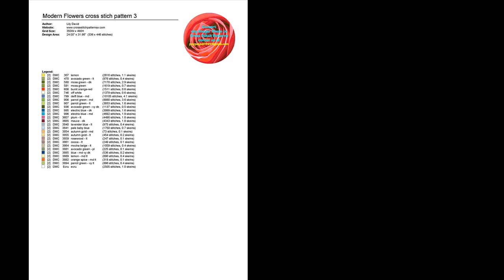Polish floral cross stitch pattern | Wycinanki modern cross stitch patterns 3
THIS IS NOT A KIT. No Floss or fabric are included. Purchase to download PDF chart patterns only. Large Easy to Read Charts, No need to enlarge, You can print them in any size you want
Design Area: 24 x 31.86 inches

You will download two versions of charts (patterns only not kites):
# Chart 3: Symbols Black and white